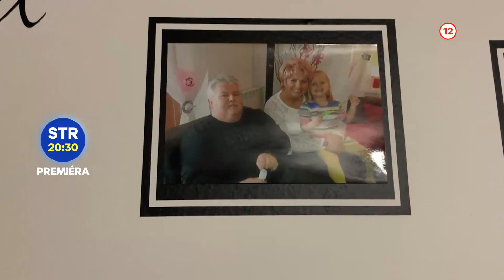Extrémne premeny Slovensko - už teraz na Voyo a v stredu 14. 9. 2022 o 20:30 na TV Markíza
Pred svojou váhou si roky zatvárala oči, pohádala sa kvôli nej s matkou. Ale nastal čas na zmenu! Sledujte jej boj s vlastnými slabosťami, aj s posmechom neprajníkov. Nenechajte si ujsť premiérovú časť obľúbenej šou Extrémne premeny Slovensko.